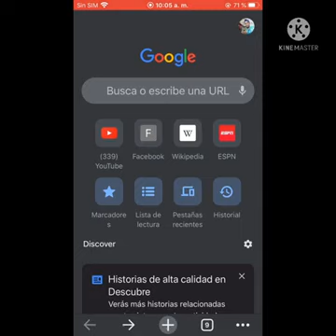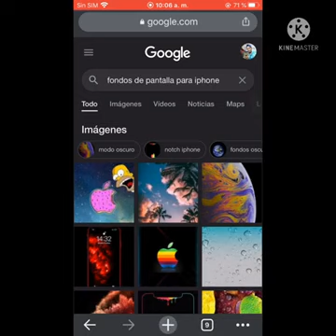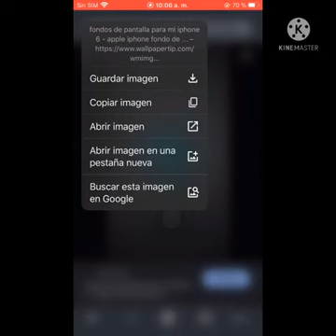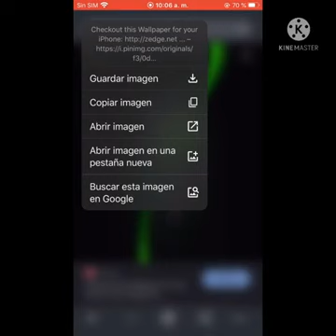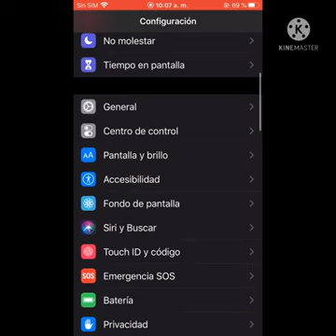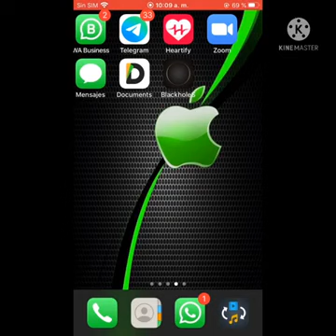Descargar fondo lindo para iPhones y Android